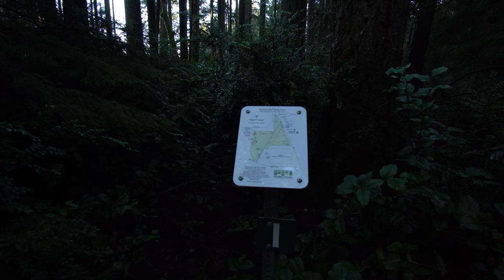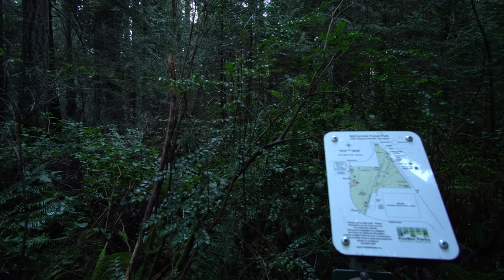Walking at McCormick Forest Park at the end of the day 4K24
To DOWNLOAD a 30Mbps HEVC version (DOWNLOAD, don't play in the web player)